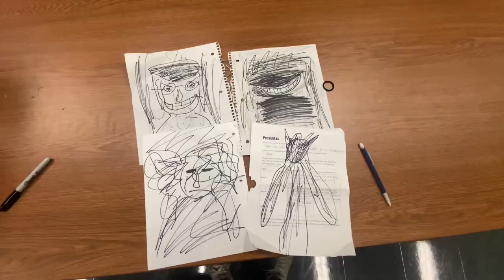Smile trailer copy Oliver jackson